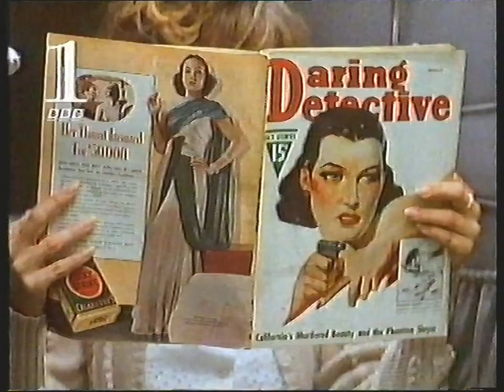BBC1 Continuity - Friday 29th April 1994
End Of Poltergeist II: The Other Side
BBC1 Promo - Grandstand
BBC1 Trailer - Appointment With Death
Ident - The Blue Knight